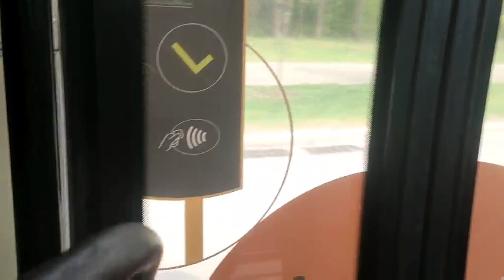поїздка на автобусі Isuzu Ataman АО92H6 маршрут 240 борт 109